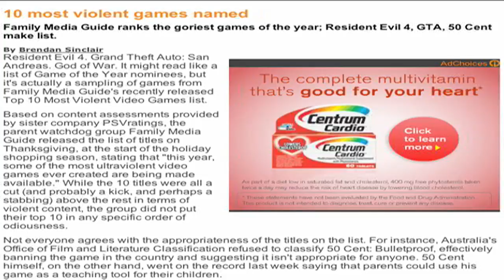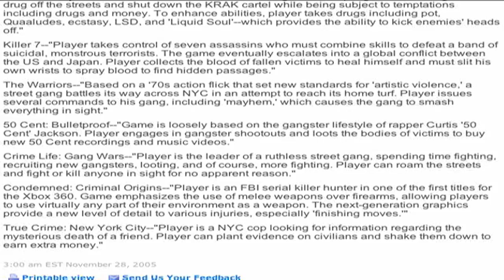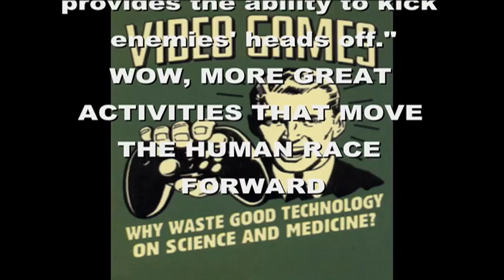some information on violent videogames